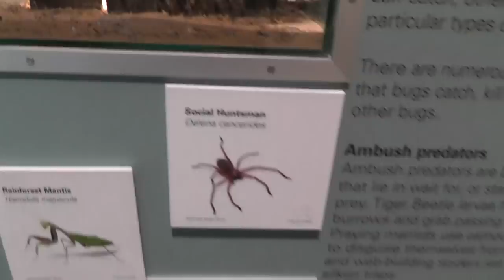Australian Social Huntsman Spiders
Welcome to the the Real Japan Monsters blog. Bringing you high definition videos and photographs of some of Japan's most fascinating wildlife.